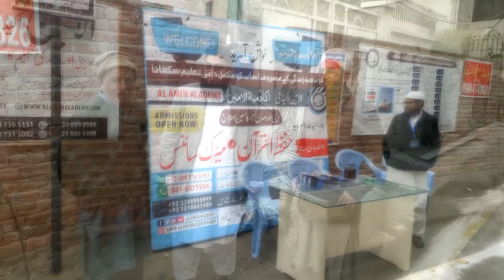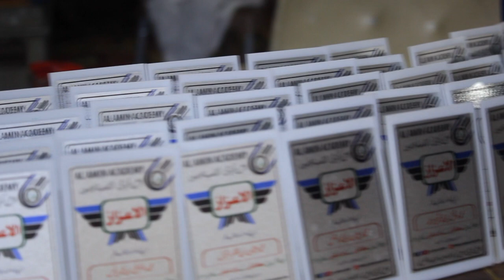Annual Examination and Prize Distribution Ceremony Highlights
Student of Al Amin Academy give live exam in the front of Parents and audience 2019